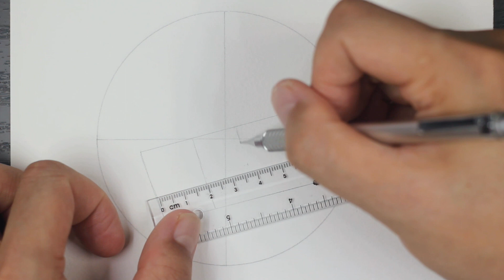How to draw Anya Forger (Spy × Family) part 1 | 如何畫安妮亞•佛傑 | SPY×FAMILY間諜家家酒 | 安妮亞•佛傑 | 畫畫教學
スパイファミリー  | アーニャ・フォージャー
如何画安妮亚•佛杰 | SPY×FAMILY间谍过家家 | 安妮亚•佛杰 | 画画教学
如何畫安妮亞•佛傑 | SPY×FAMILY間諜家家酒 | 安妮亞•佛傑 | 畫畫教學
How to draw Anya Forger | Spy × Family | Anya Forger